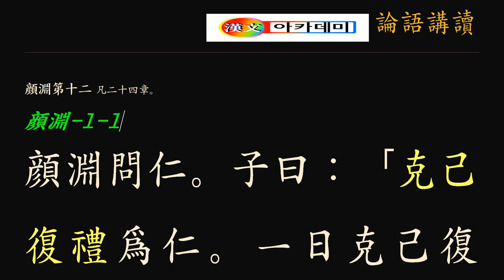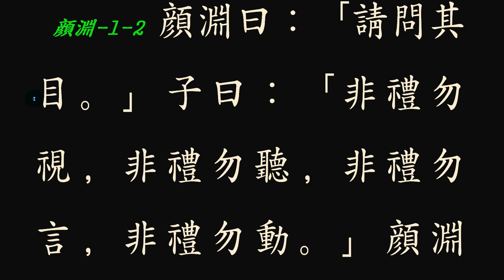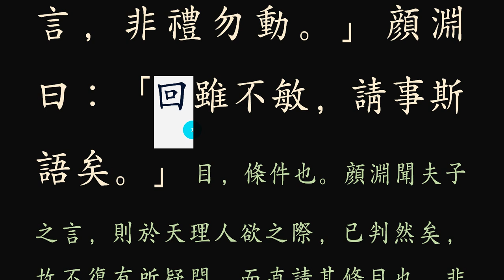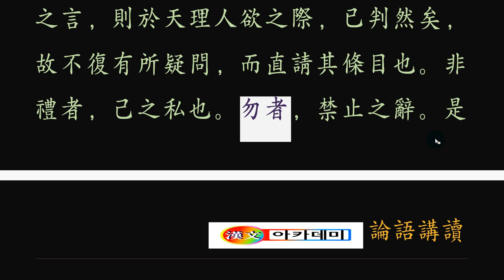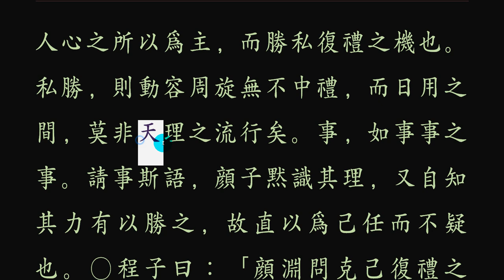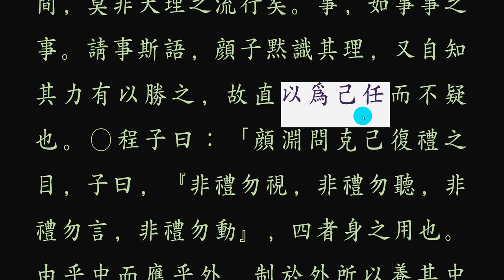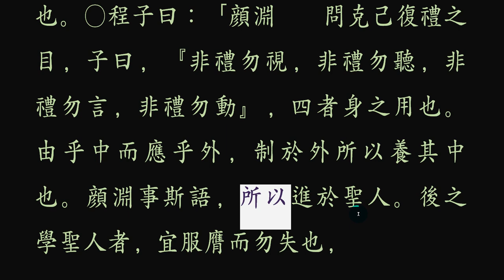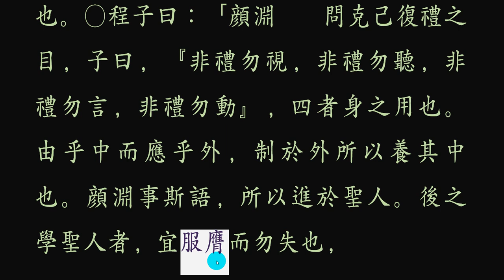논어 _안연 12_ 01~1 안연의 질문 [인이란 무엇입니까?]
인(仁)의 실천은 자기로부터

 안연(顔淵)이 인(仁)을 묻자, 공자 말씀에  자신의 사욕(私慾)을 극복하여, 예의(禮儀)에 알맞게 행동함이 인(仁)을 실행하는 것이다. 하루라도 극기복례(克己復禮)를 할 수 있다면, 세상 모든 이들이 인(仁)에 귀의(歸依)하리니. 인(仁)을 실천(實踐)하는 것은 바로 자신이니. 어찌 남들이 하는 것으로 돌리려 하느냐!  안연(顔淵)이 그 조목(條目)을 물었다. 공자 말씀에  예(禮)가 아니면 보지도, 듣지도, 말하지도, 행동하지도 말라.  顔淵이 대답했다.  제 비록 우둔(愚鈍)하오나 請 건데 이 말씀을 따라 실천하겠습니다.

사람의 겉모습은 다양하지만, 본래 태어날 때 타고난 본성(本性)은 모두 다 같다. 그것을 인(仁)이라 한다. 다만 그것이 있음을 알아차리지 못하고 함부로 행동하다 보면 습관이 되어 본성조차 없는 것처럼 말과 행실로 드러난다. 하지만 공자는 많은 제자에게 인간의 본성회복(本性回復)을 강조하셨고, 그 실천 덕목을 제시해 주셨다. 많은 사람은 성현이나 실천할 수 있는 일이지 자신을 할 수 없다고 말하고 하려는 의지가 없다. 자신이 가지고 있는 것이 아무리 귀하다 해도 쓰지 않으면 무용지물이요, 가치가 없어진다. 인이란 자신을 사랑하고 가족을 사랑하며 모든 이를 사랑하고, 만물을 아끼는 큰 사랑이다. 이 소중한 사랑을 누가 실천하겠는가? 자기 자신 말고는 그 누구도 실천할 수 없다.